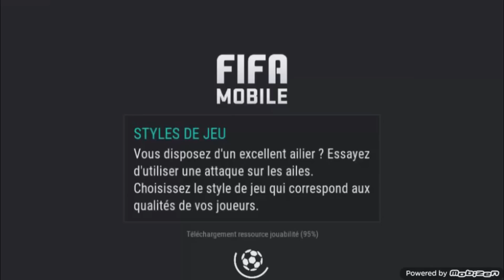FIFA MOBILE | Des joueurs élites vraiment pas chers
Encore une vidéo Fifa Mobile !
Aujourd'hui nous allons faire un match contre un abonné, des packs openings et une méthode pour avoir des joueurs élites MLS Cup pas chers !